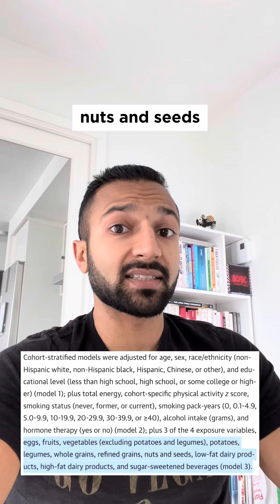Have Carnivores Debunked the Science on Red Meat?